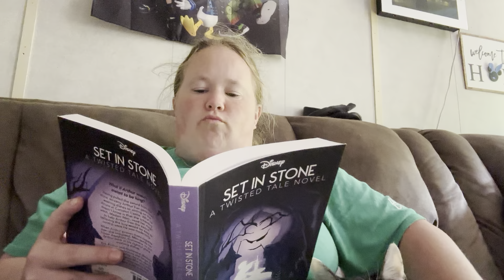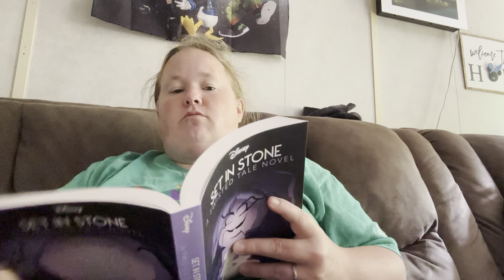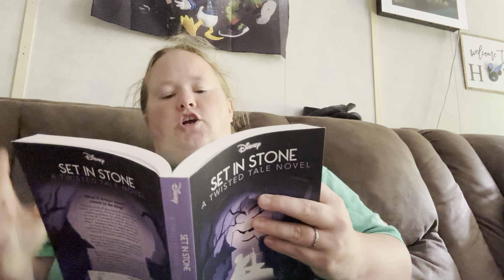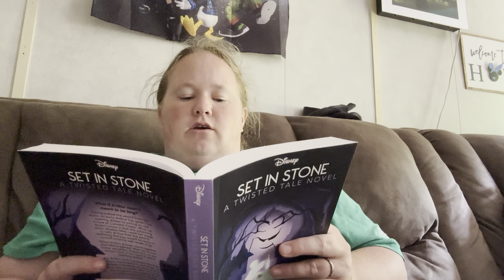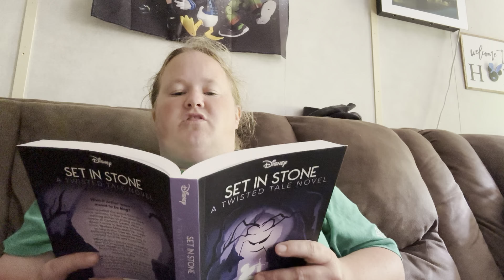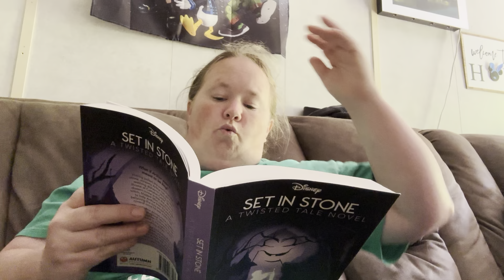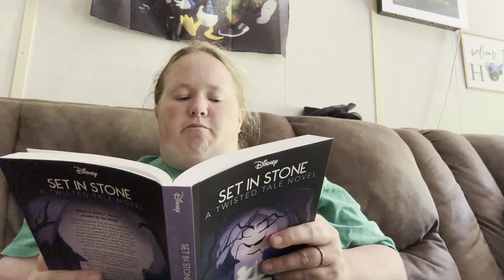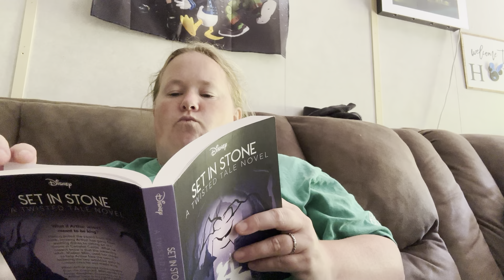Set in Stone: A Twisted Tale Readaloud Pt. 11 (Ch. 24 & 25)